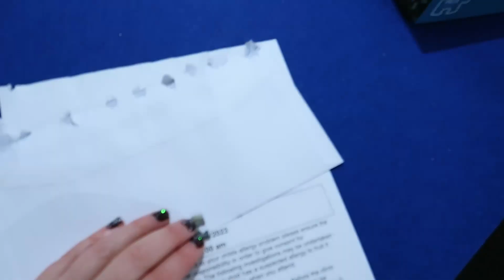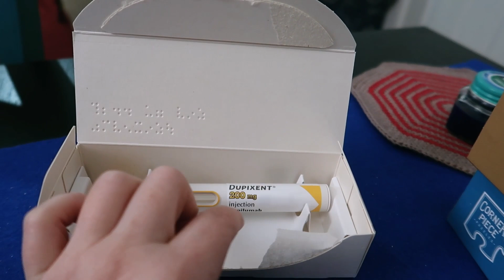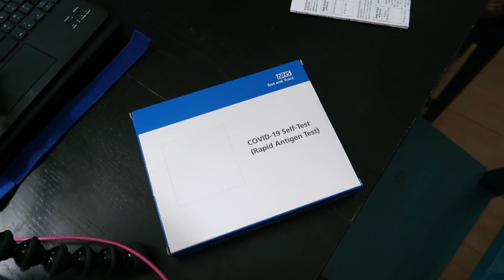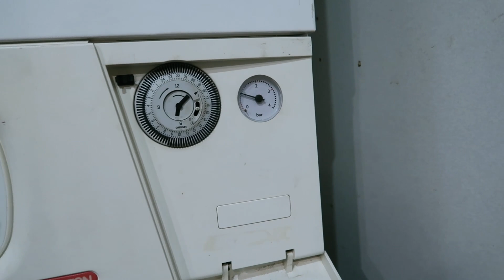CATCHING up on the CLEANING: DAILY VLOGS UK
I'm catching up on the cleaning a bit in today's weekend vlog. We had guests coming over on Saturday and on Sunday it's time for the dreaded fortnightly injection. Eek!

The 'vapour rub' candle
Postcards from USA Jigsaw puzzle
Village Tearooms jigsaw puzzle